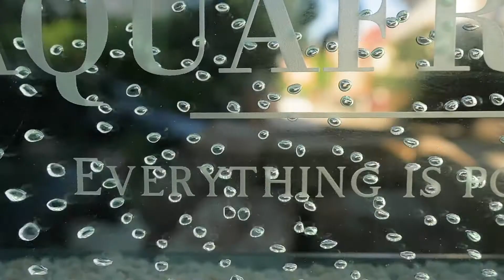Aquaframe (Instagram commercial)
Aquaframe je luksuzni dekorativni element namenjen ulepšavanju enterijera. Izrađuje se po porudžbini u svim dimenzijama.
Kamera: Đorđe Mihajlović
Montaža: Đorđe Mihajlović
Format: 59 sek, instagram promo, 16:9